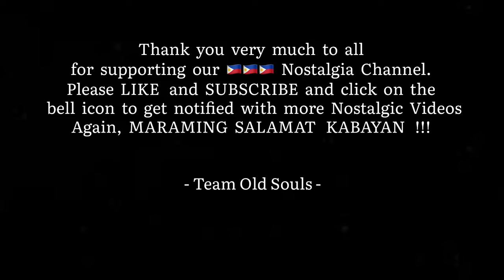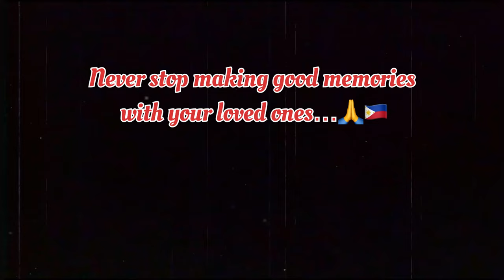BEATA. I Won’t Last a Day Without You. 🎶🎶🎶🇵🇭